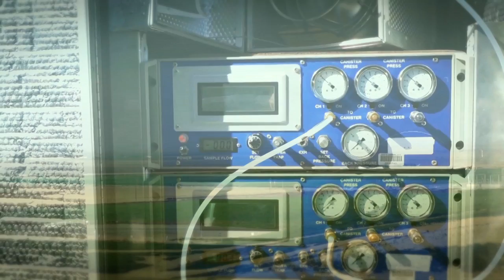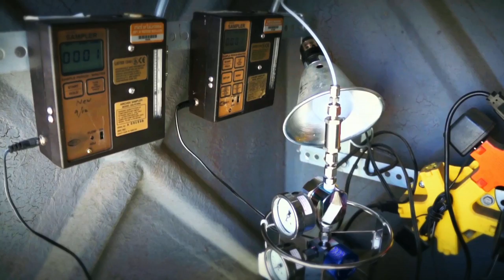DPR Air Monitoring Program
In 2011, DPR started the Air Monitoring Network to identify pesticides that are present in air and to track trends in air concentrations over time.
As part of the air network, DPR monitors at three different locations in the state for various pesticides.

We monitor in Salinas (Monterey county), Shafter (Kern county), and Ripon (San Joaquin county).
These communities, which are surrounded by agricultural areas, have some of the highest pesticide use within their geographical regions.